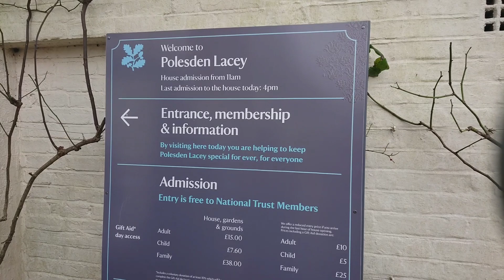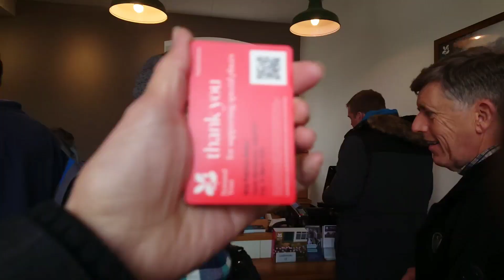เที่ยว​อุทยานแห่งชาติ​ ​Polesden​lacey​ มาดูต้นไม้​ ใบไม้เปลี่ยนสี​กันจ้า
เดิน เที่ยว​ดู​ต้นไม้​และใบไม้​เปลี่ยนสี​ของฤดู​ปลายฝนต้นหนาว​